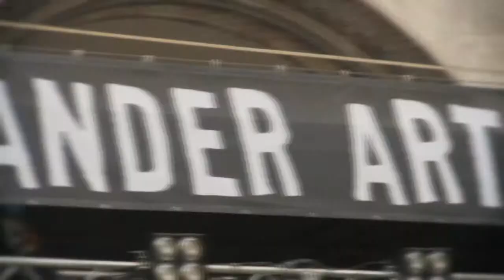Summer in Munich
Some shots of Munich with my new Canon HG20.